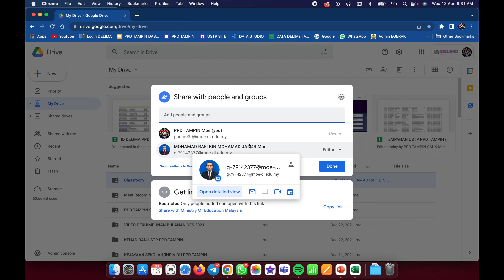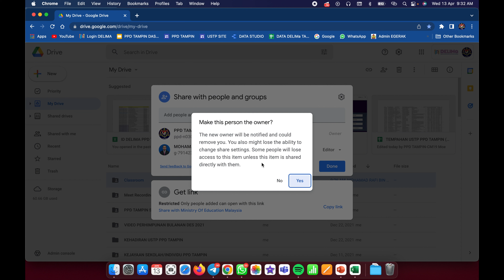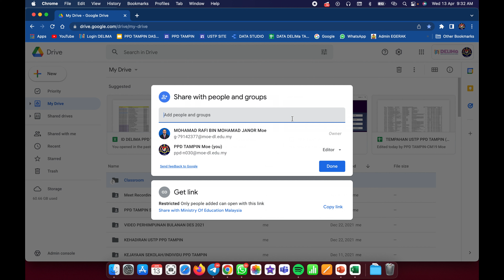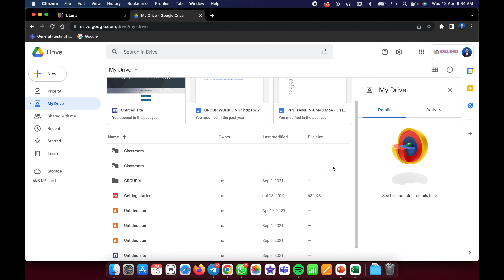Cara Transfer Ownership Bahan Dalam Google Drive 4K